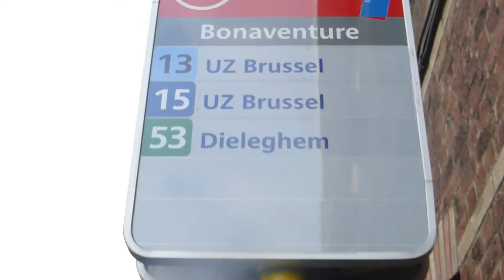HUGUES DRAYE : "Encore un rail" (Ploef, Jette, Bruxelles, 2015)